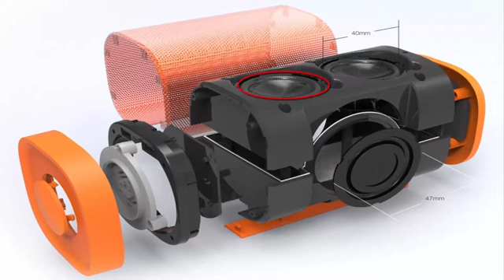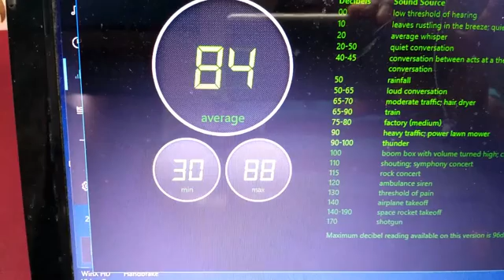LeTV bluetooth speaker powerpack review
Hello friends, in this video I've reviewed about LeTV Bluetooth speaker. Here you'll find pros, cons, is it a value for money product, should you buy this or not.